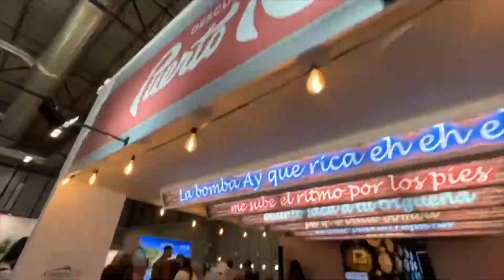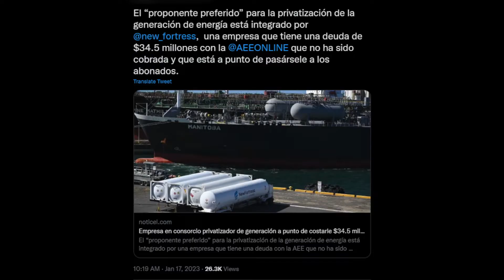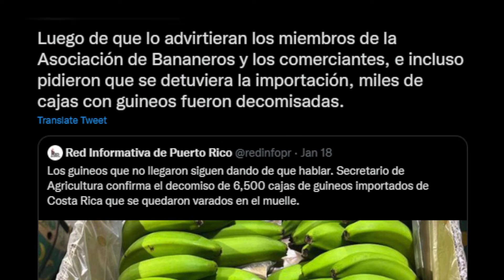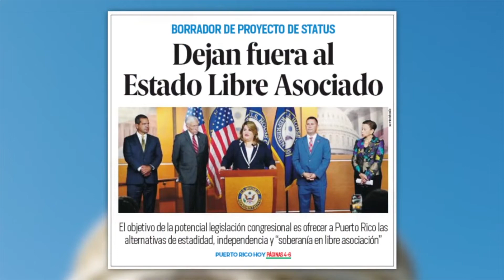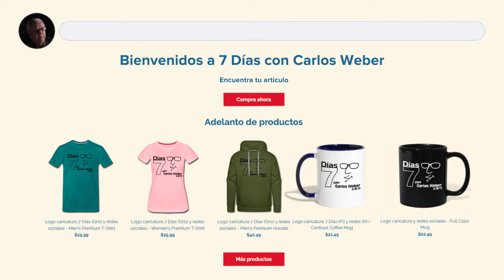7 Días (Ep 212 PT): Vuelve SanSe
Después de dos años vuelven las fiestas de la SanSe, varios políticos y aspirantes comienzan campañas, continúa el tira y jala del puente de Naranjito y Perú al borde de una revuelta civil.

Estamos celebrando tres años gracias a tu apoyo. Con tu aportación nos ayudas a producir nuestros videos además de difundir la noticia local. Visita nuestra página de Facebook y dale "like". Recuerda darle click a la campana para que te lleguen las notificaciones de nuestros videos nuevos.

Ya es hora de ver EL LADO CLARO de las noticias. Apoya el periodismo independiente de 7 Días.

Producido por Falcon Productions & Digital Recording
Dirección: Giann Rivera
Producción y edición: Gumpi Falcón
Libreto: Carlos Weber